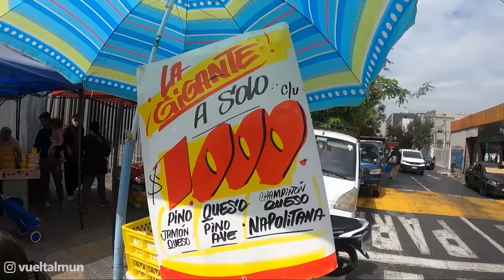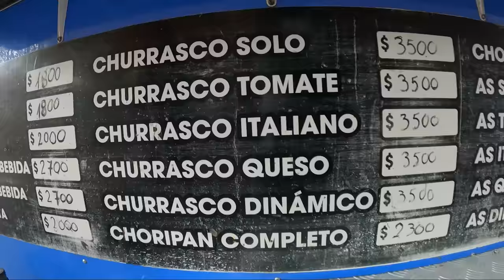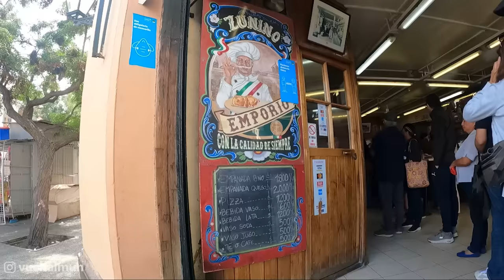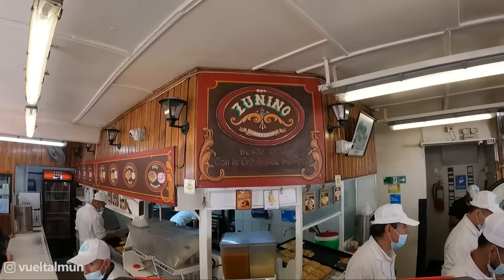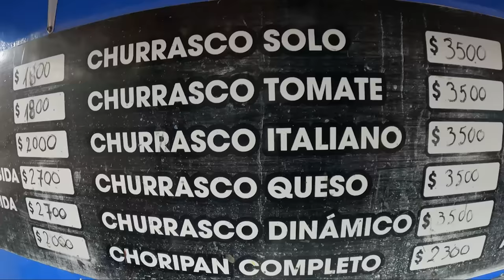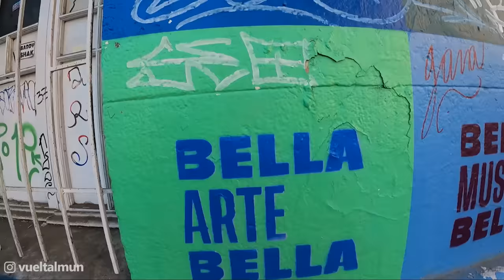Probamos COMIDA CALLEJERA en CHILE 😲🇨🇱 ¡Una completa locura! | VUELTALMUN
Descubrimos sabores tradicionales de la gastronomía chilena mientras recorremos las calles de Santiago de Chile. Una experiencia sensorial llena de aromas, colores y comida rica. Nos perdemos por las ferias itinerantes, visitamos el mercado central y aprovechamos para degustar los típicos Completos en la Plaza de Armas. Probamos por primera vez sus exquisitas Empanadas de Pino y las populares chorrillanas. ¡No te lo pierdas!

00:00 INTRO
00:30 Empanadas de Pino
01:47 Esto vinimos a buscar
02:16 Feria Callejera
05:00 Humitas
06:17 Portal Fernandez Concha
07:34 Completo
10:10 Mercado Central
11:30 Emporio Zunino
13:52 Churrasquito italiano
15:14 Chelitas
15:31 Chorrillanas

Vive junto a nosotros la experiencia de dar la VUELTALMUN ¡Síguenos!